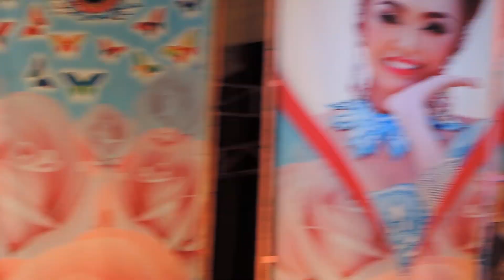ศรราม น้ำเพชร 35 - น้องเบลล์ ไม่ใช่คนขี้แกล้งเลยยยย จริงๆๆๆ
วัดสมุทร จ.ชัยนาท (12 กุมภาพันธ์ 2561) รักต้องเลือก